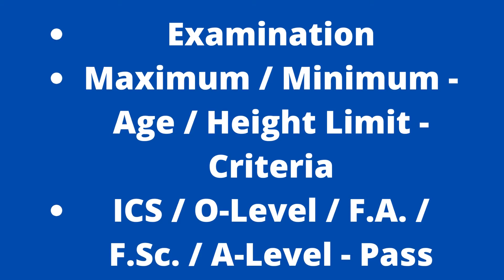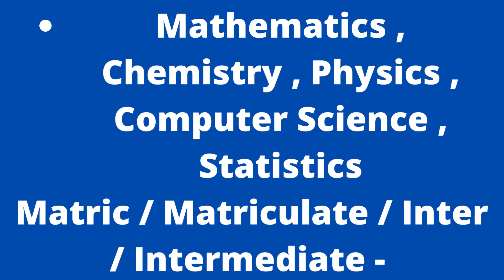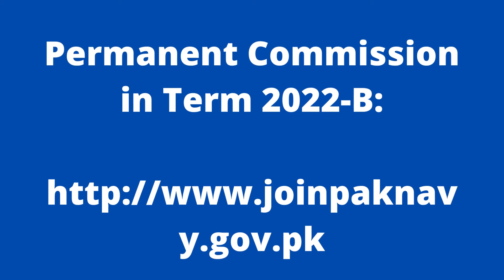How to apply In Join Pakistan Navy as PN Cadet 2022 May / June Online Registration Permanent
Join Pakistan Navy as PN Cadet 2022 May / June Online Registration Permanent Commission in Term 2022-B Latest
Positions:
=== PN Cadets for Permanent Commission in ===
Operations Branch
Marine Engineering Branch
Weapon Engineering Branch
Supply Branch
City / Location:
Jobs in Pakistan
Last / This - Week , Today / Yesterday , Last / This - Sunday
Current / Recent / Upcoming / Fresh / New / Latest
Join Pakistan Navy as PN Cadet 2022 May / June Online Registration Permanent Commission in Term 2022-B
Advertisement in Daily The News Newspaper on Sunday 29-May-2022
Pakistan Navy (PN) / Armed Forces / Pakistan Army / Military
Join Pakistan Navy as PN Cadet for Permanent Commission in Term 2022-B
Academic Test / Written / Entrance / Intelligence Examination
Maximum / Minimum - Age / Height Limit - Criteria
ICS / O-Level / F.A. / F.Sc. / A-Level - Pass
Mathematics , Chemistry , Physics , Computer Science , Statistics
Matric / Matriculate / Inter / Intermediate - Pass
Required - Physical Standards / Eye Sight / Weight / Height / Marital Status
Pakistan Navy Recruitment & Selection Center (PN R&SC)
Required Qualifications , Academic / Educational - Requirements
Advance Recruitment Centre Sialkot
Join Pakistan Navy 2022 May / June Online Registration as PN Cadet for Permanent Commission in Term 2022-B
Application Deadline , Application Procedure / Process
Last Date to Apply , How to Apply , End / Closing Date
Karachi , Swat , Quetta , Gwadar , Shaheed Benazirabad (SBA) , Multan
Inter Services Selection Board (ISSB) - Preliminary Medical Test / Interview
Dera Ismail Khan , Sukkur , Abbottabad , Faisalabad , Rawalpindi , Lahore , Peshawar
Join Pakistan Navy Online Registration 2022 May / June
Join Pakistan Navy as PN Cadet 2022 May / June Online Registration for Permanent Commission in Term 2022-B
Please visit the link given below for Online Registration to Join Pakistan Navy as PN Cadet 2022 May / June for Permanent Commission in Term 2022-B: